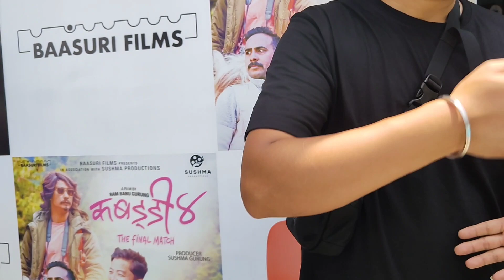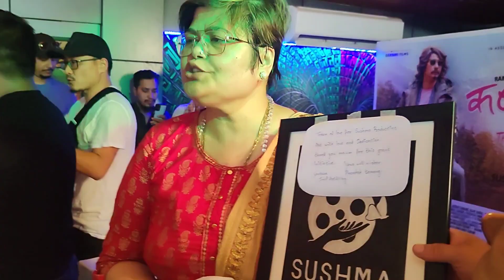Historical Youtubers Meet 2022 l First time in Indian Ghorkhali History l Kabaddi 4 Promo